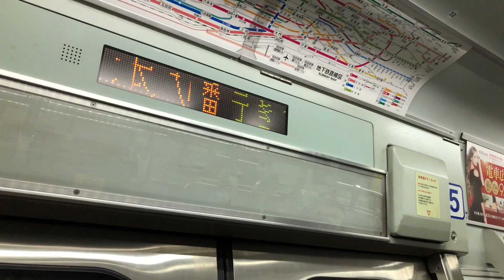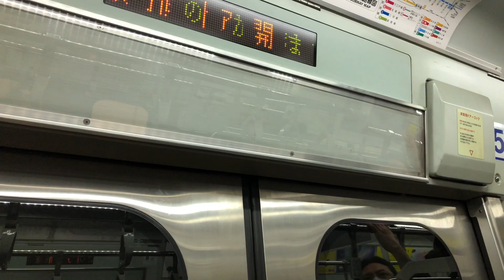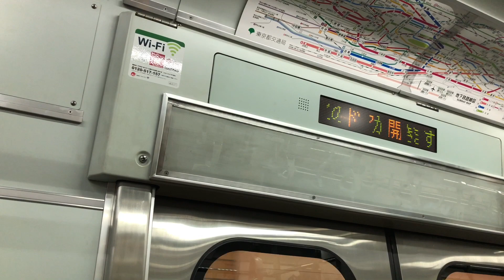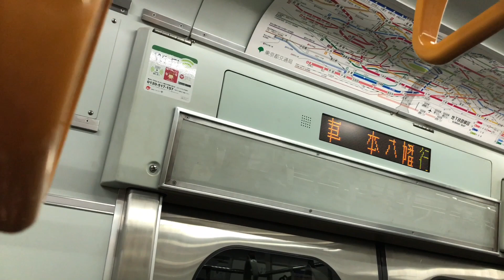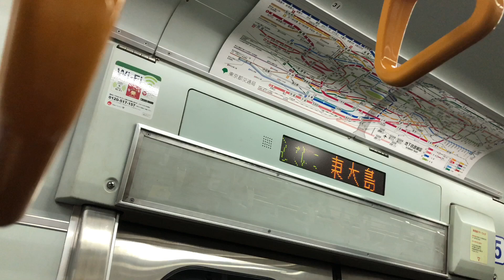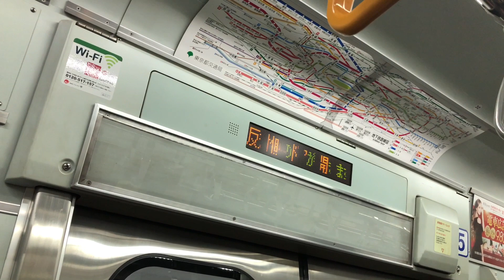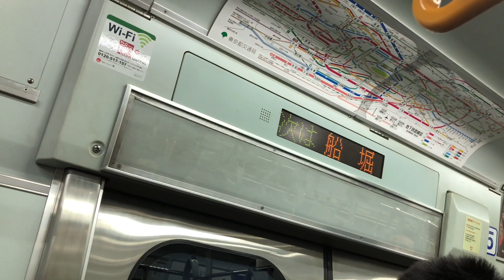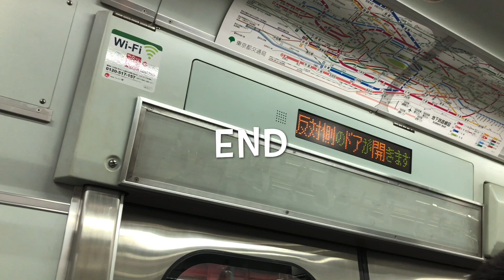《レア‼️車掌肉声放送💥》都営新宿線･帰宅時間帯車掌による肉声放送10-300形サウンド(三菱IGBTｰVVVF💥)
1日に1度聞けるか聞けないかのオール肉声放送です。

路線
東京都交通局(都営新宿線)
車両10-300形初期車